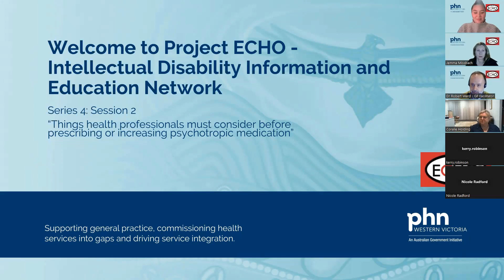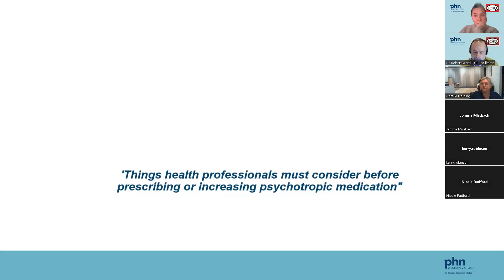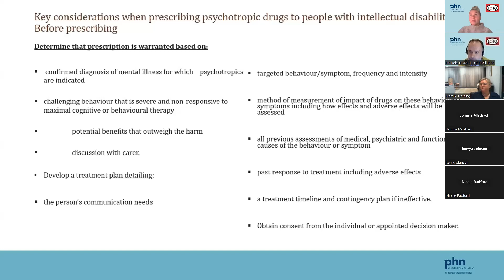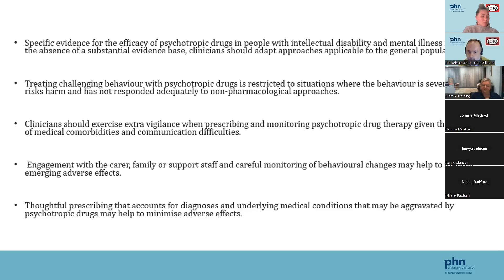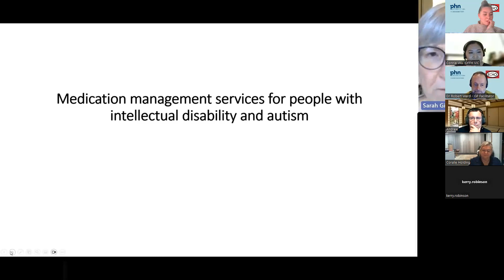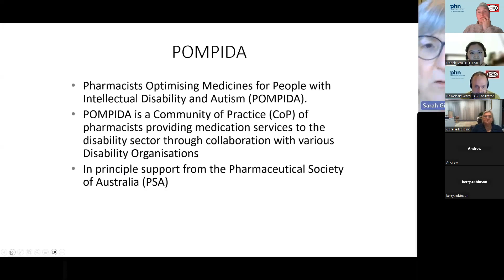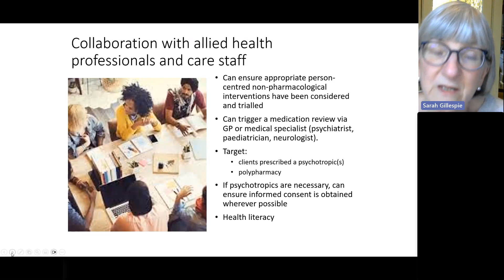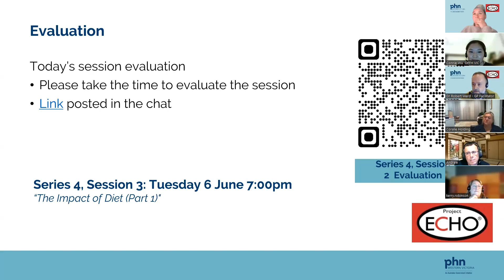Prescribing or increasing psychotropic medication (ECHO didactic presentation 23.05.2023)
Project ECHO SPIDAH Network- Series 4: Session 2
Things health professionals must consider before prescribing or increasing psychotropic medication

Session Recorded: 23rd May 2023

Agenda
Didactic Presentation
Coralie Holding, Director – Clear Thinking Mental Health Group, Mental Health Nurse Practitioner, Specialist Behaviour Support Practitioner
Panel Member
Connie Wu, Clinical Consultant Chemical Restraint, Integrated Practice Advisory Team, Victoria Senior Practitioner, DFFH
Andrew Pridding, Nurse Practitioner, Victorian Dual Disability Service (VDDS), St. Vincent’s Hospital (Melbourne)
Case Presentation
Sarah Gillespie, Accredited Pharmacist, Pharmaceutical Society of Australia